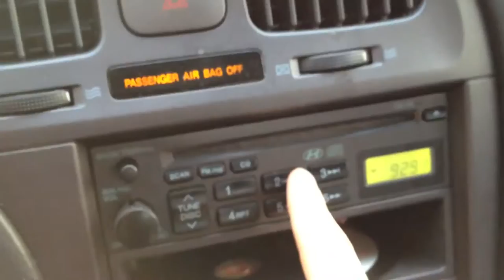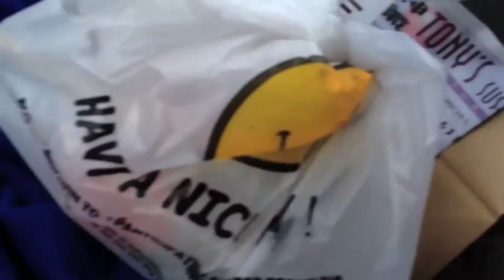A BORING VIDEO ABOUT ME GETTING FOOD (MW10T Reupload)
Original Description:
WHY ARE YOU EVEN WATCHING THIS?? ITS WORTHLESS. YOU'RE WORTHLESS.